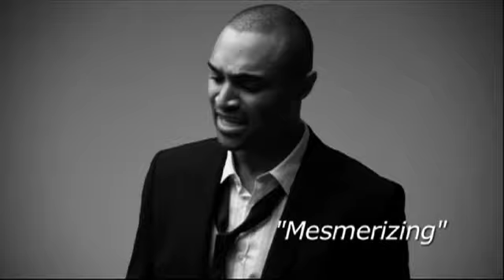Live On Stage presents Sean Jones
Featured Artist on the 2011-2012 Live On Stage  Roster